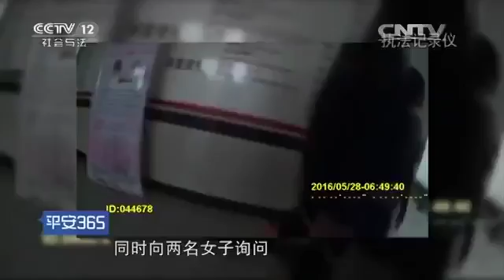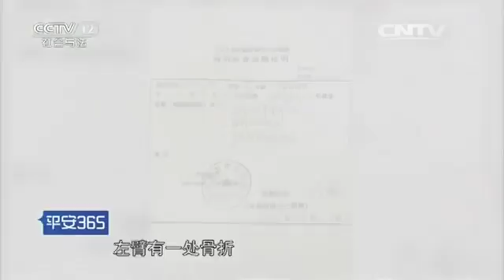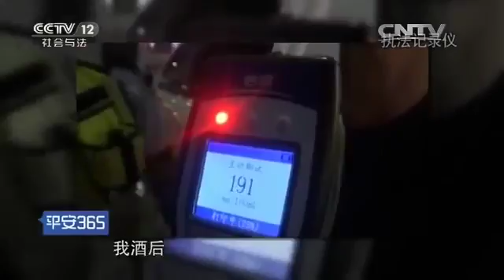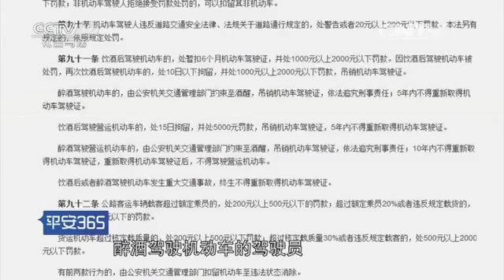我在现场【平安365 20160627】